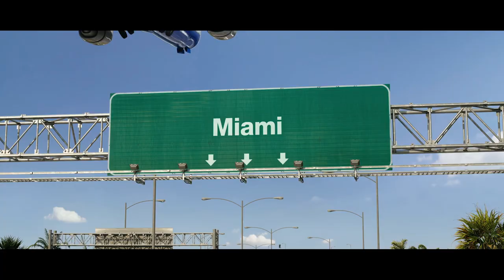Christmas in Miami